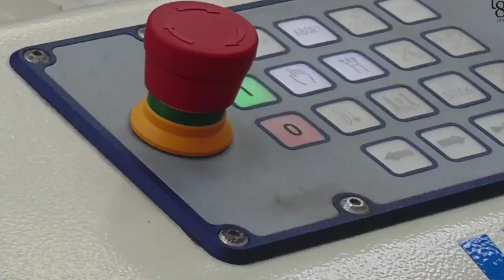TALLER 84 VIDEO PROMOCIONAL online video cutter com